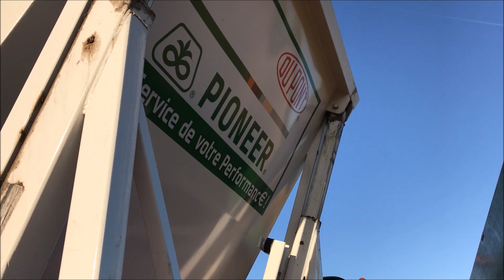Moisson de Maïs 2018 Essai Pioneer / Chantier 100% John Deere 7280R / 6125R / W540